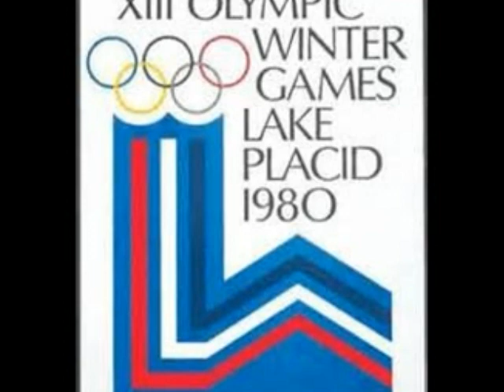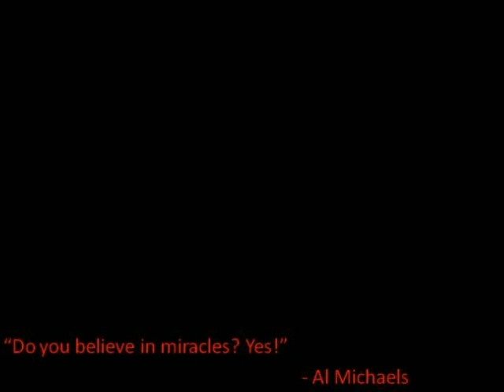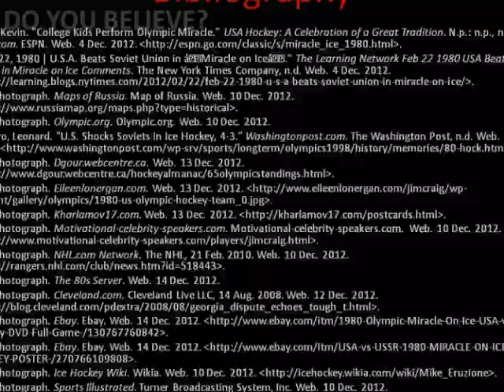Miracle on Ice by Jamie H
A short documentary about the miracle on ice by seventh grade student, Jamie H.